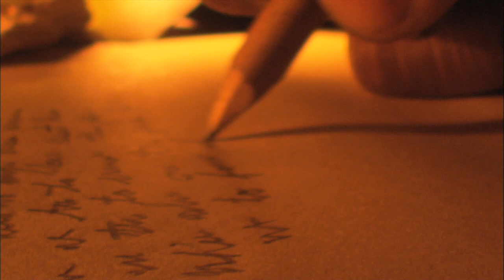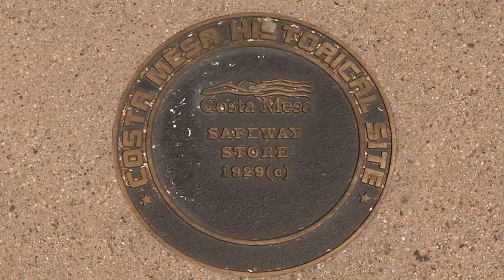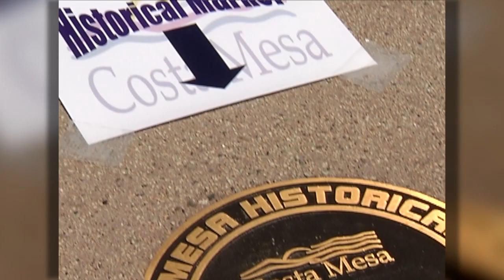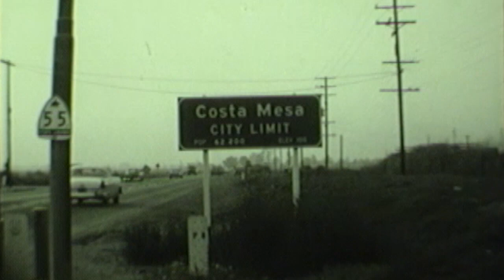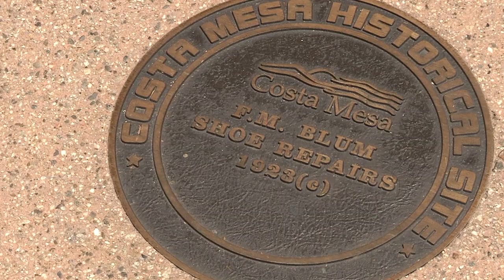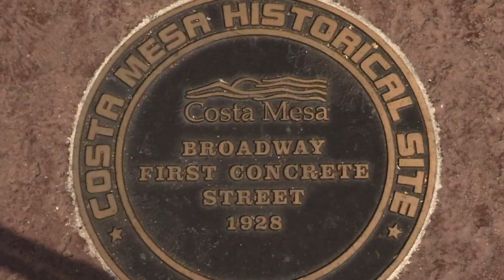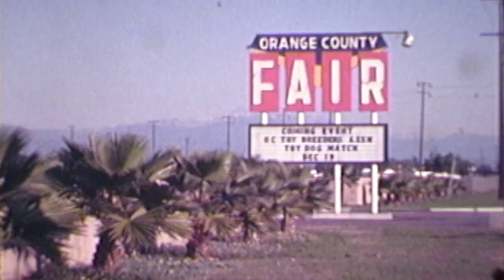Costa Mesa Historical Markers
Historical markers along Newport Blvd. offer a glimpse back at Costa Mesa's rich history. Thanks to the Costa Mesa Historical Preservation Committee, the first phase of the historical markers project help keep current Costa Mesa connected to the past.